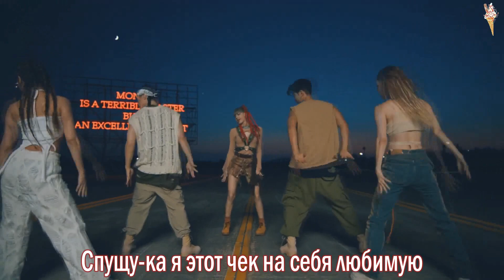LISA - MONEY [rus.sub/рус.саб]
Артист: LISA
Песня: MONEY
Альбом: LALISA
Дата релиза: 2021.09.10